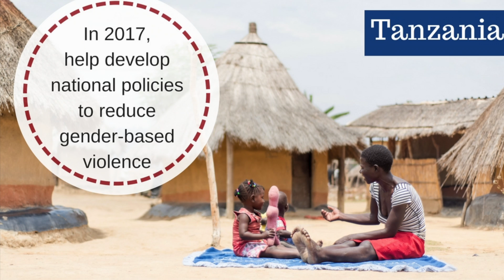Thank you for investing in education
Thank you for supporting education with us this year. We look forward to creating more positive change with you in 2018!